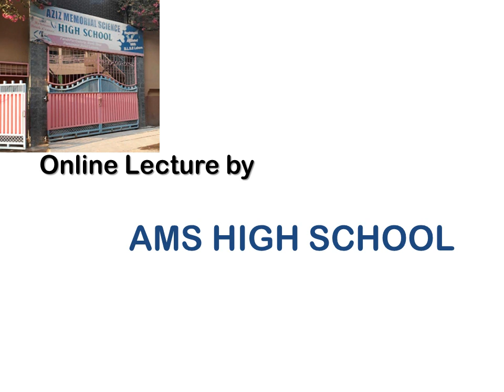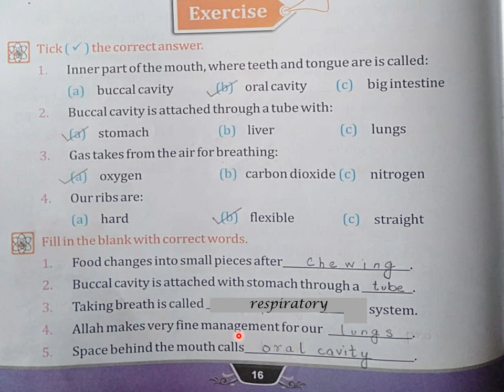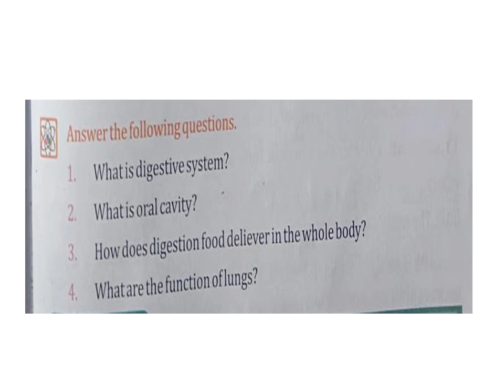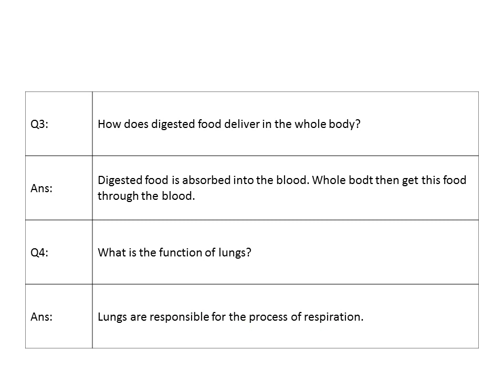Lecture No 12 Science EM Class Four